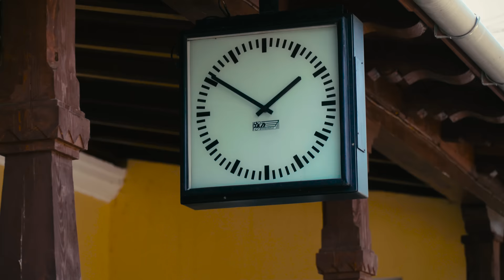Ryszard Sawicki - Czekam na cud (4K)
Tytuł oryginalny:
"Zbog Jedne Divne Crne Žene"

Autor muzyki:
Krunoslav Kićo Slabinac

Autor słów:
Krunoslav Kićo Slabinac

Autor słów polskich:
Aleksandra Gawliczek

Autor teledysku:
Mateusz "Matiz" Adamski

Producent:
Krzysztof Szwed

Produkcja:
Wydawnictwo Muzyczne ESKA